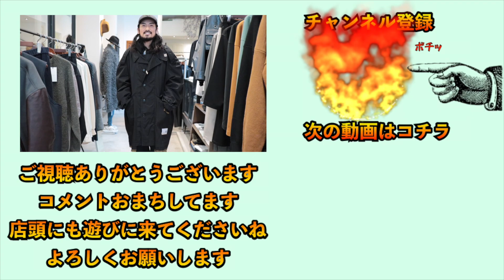3シーズン着まわせるミハラヤスヒロのミリタリーコート！秋冬ファッションでも活躍する春夏アイテム！